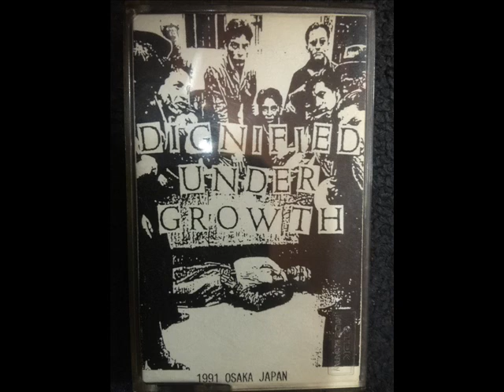DIGNIFIED UNDER GROWTH - Dosile Soldier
Recorded at Studio A 15 Dec. 1991